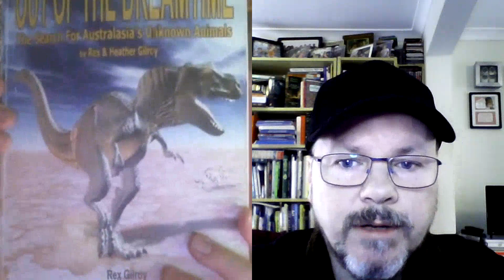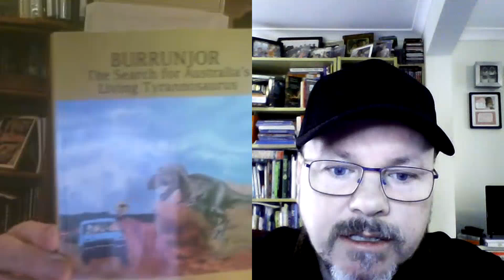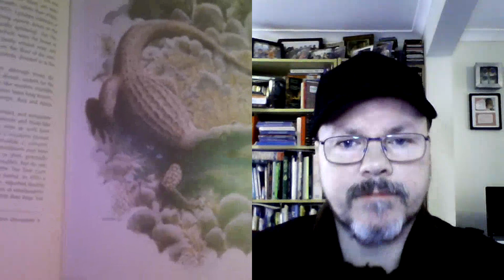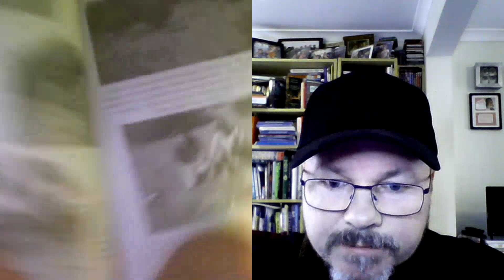Beastly Theories (Ep. 78) T-Rex Tales - with Gary Opit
Join me as I catchup with Naturalist, Cryptozoologist and living lexicon of Australian Fauna & Flora - Gary Opit; as we investigate the tales of a living T-Rex in the Aussie Outback!

Gary, expertly lays the foundation for the survival of these living fossils on the super continent of Gondwana () which would have been unaffected by the mass extinction event in the northern hemisphere, that occurred when a meteor struck the Gulf of Mexico.

Going on to describe the nocturnal and predatory habits of this ferocious animal, he proposes that the lack of sightings surrounding it, could be likened to other ambush predators, who primarily hunt at night, go to great lengths to remain unseen by their prey and sleep for days at a time when digesting their protein rich prey!

Gary goes on to recount some harrowing encounters several witnesses have had with this imposing cryptid, including that of a couple being chased out of their campsite after disturbing one of the animals preying upon a cow and another witness, who describes observing one of the creatures, desperately clinging on to a tree and trumpeting like an elephant, before being swept away during a flood.

Is it possible that a surviving Therapod could remain undiscovered in 21st century Australia?

Sure it is! We must remember that this huge country has a landmass of 2.968 million mi², with a diminutive population of 26 million people, approximately 85% of whom live in its coastal cities, leaving plenty of room for a nocturnal predator to thrive!

Keeping these odds in mind, it is perhaps more curious that the creature is observed at all?